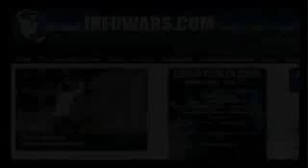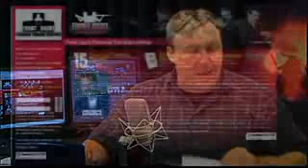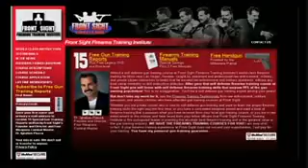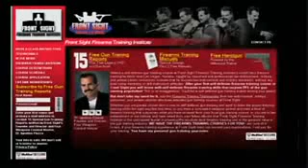Dr Ignatius Piazza on Alex Jones Tv Learn How to Protect yourself 1/3